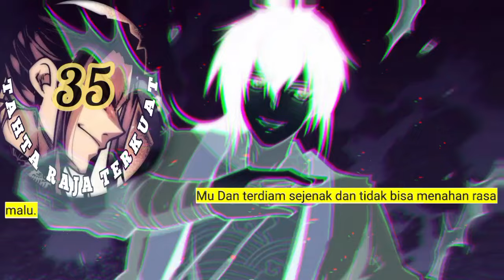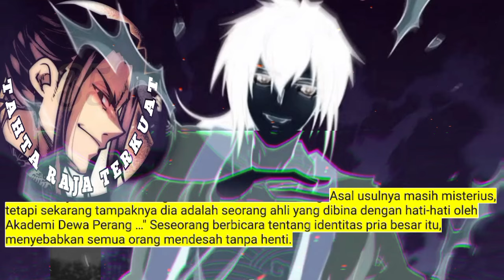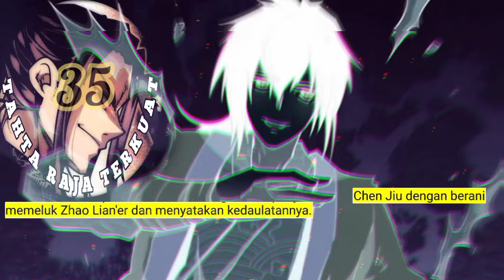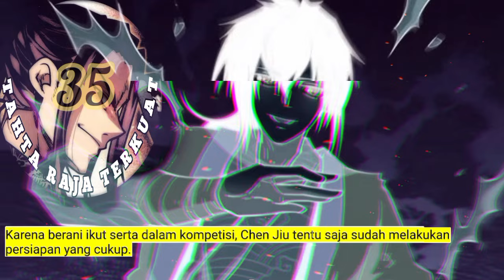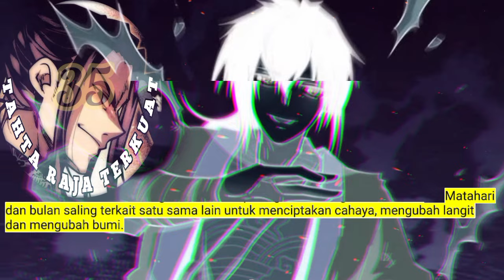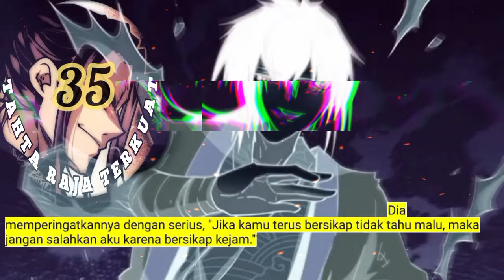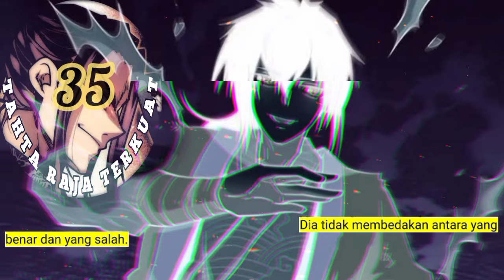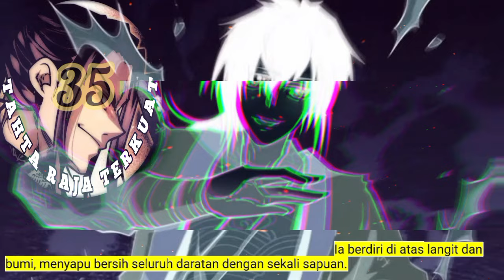Tahta Raja Terkuat season 35